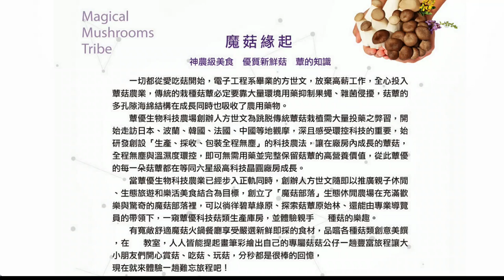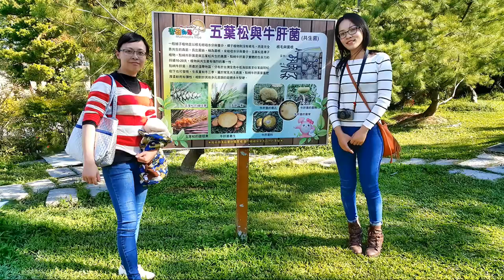魔菇部落 生態休閒農場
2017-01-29 魔菇部落 生態休閒農場
景點地址： 彰化縣埔心鄉柳橋東路829號
開放時間： 週三-週五:10:00-18:00
週六-周日:10:00-19:00
週一-週二:休館
注意事項： 團體參觀及美味菇菇大餐皆採預約制